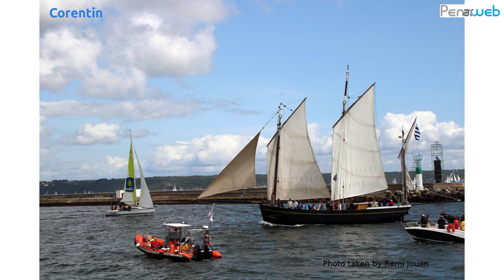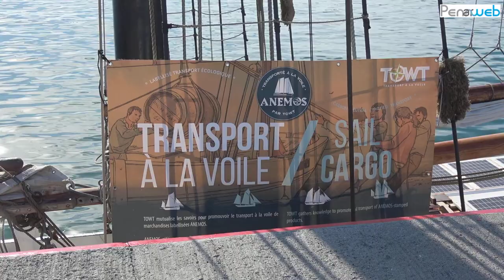TOWT - Transport à la voile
Avontuur, le navire de transport à la voile, de loin le plus grand actuellement en service, et partenaire de TOWT depuis son lancement, a débarqué ce vendredi 4 juin 2021 thé, vin et rhum en provenance des Caraïbes
TOWT est une entreprise bretonne qui garantit que les marchandises distribuées sont 100% transportées à la voile, allégation qu'elle seule peut assumer.